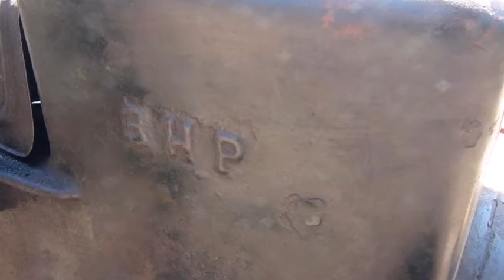シコク(shikoku)3馬力 軽井沢20150510 Vintage Stationary Engine